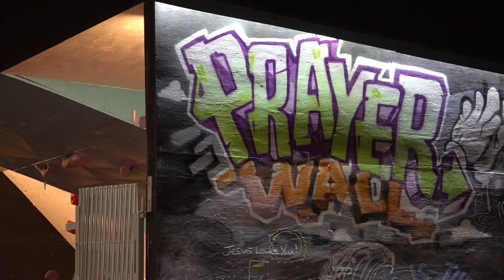Two West Texas nonprofits hope for help during San Angelo Gives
House of Faith will use the funds to sustain its future operations. Sleep in Heavenly Peace will use donations to build and deliver beds to children on its waitlist.